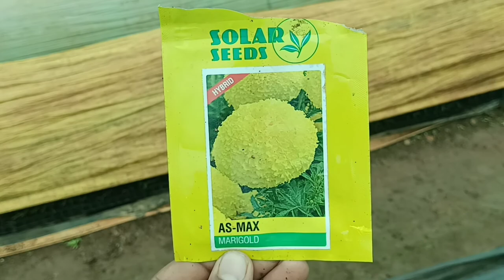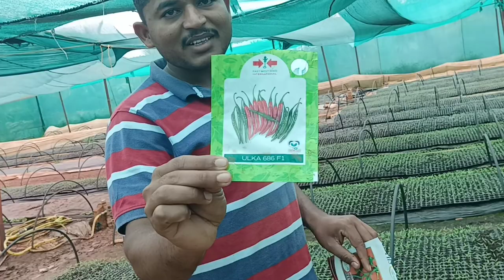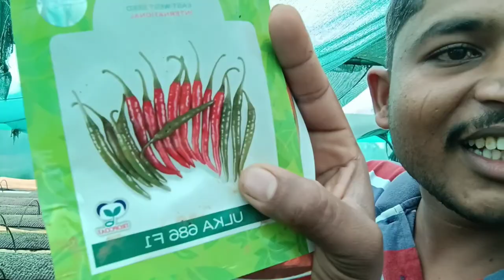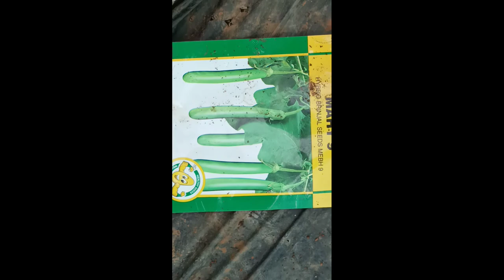farming vlog kannada farming vlog chilli and tomota plants in narsari#chilli hiriyur#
kannada vlog advance booking chilli and tomota plants in narsari#chilli    hiriyur#crop